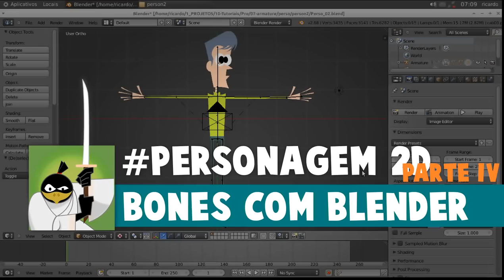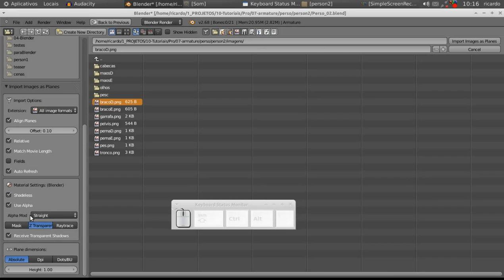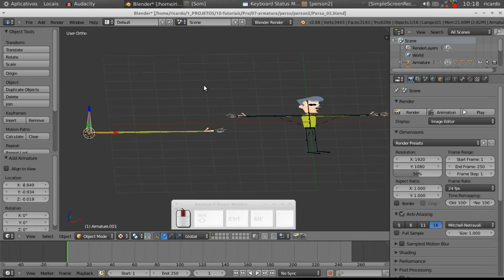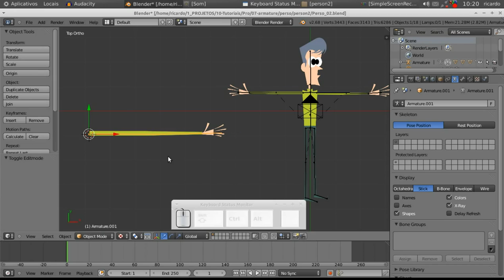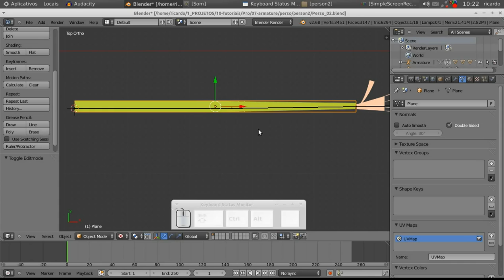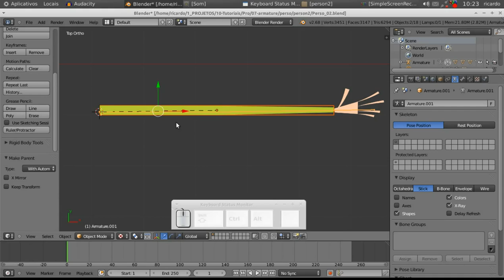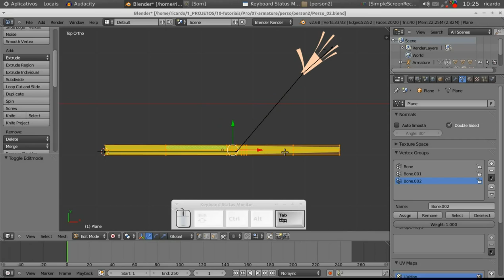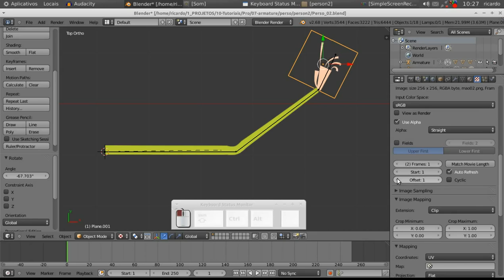Tutorial Personagem 2D parte IV - 2D Character Part IV - Blender - Armature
Preparando Armature para personagem 2D no Blender
( setting up armature to 2D character in Blender )